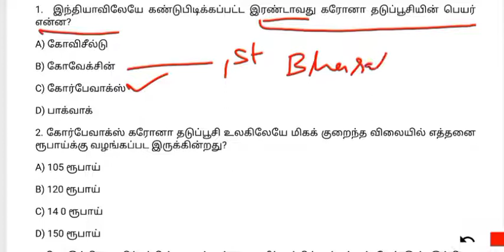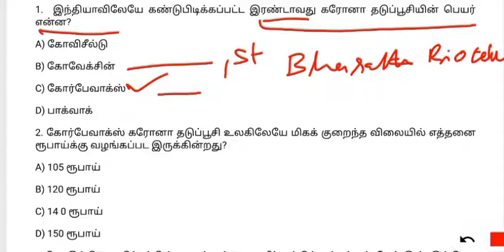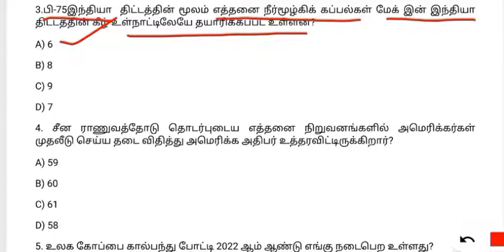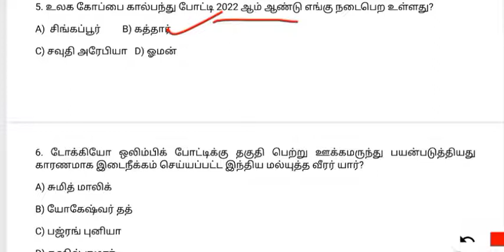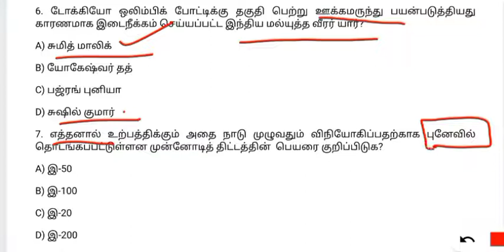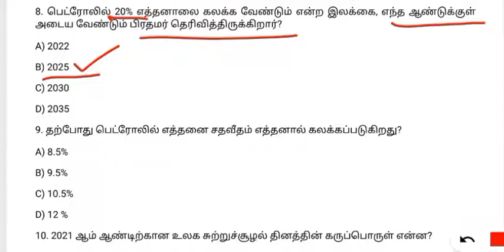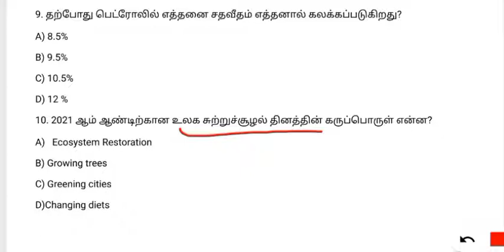05.06.2021,Today current affairs, daily current affairs,general knowledge,tnpsc current affairs, pdf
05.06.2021,Today current affairs, daily current affairs,general knowledge,tnpsc current affairs, pdf

Manorama year book 2021 in tamil (Gk & current affairs)

Manorama yearbook 2021 in English (GK&Current affairs)

Hindu tamil year Book 2021

Indian Economy in tamil

General knowledge manual

Indian polity book Author Laxmikant

world Map

India Map

Oxford English Mini Dictionary

Self confidence book:

The power of subconscious mind in tamil